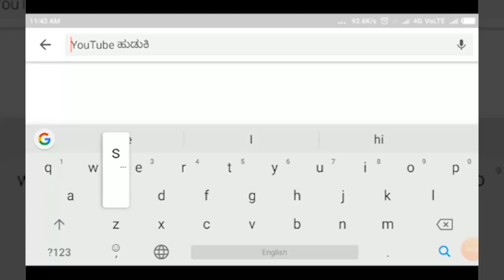BELAGAVI-ರೇಣುಕಾಚಾರ್ಯ, ಯತ್ನಾಳ್ ಕನ್ನಡ ವಿರೋಧಿ ನಾಯಿಗಳು ಇದ್ದಂಗೆ-ವಾಟಾಳ್ ನಾಗರಾಜ ಹೇಳಿಕೆ||SATAYAM TV KANNADA